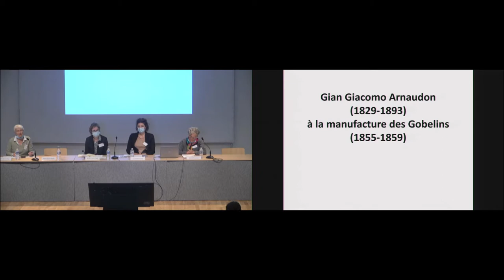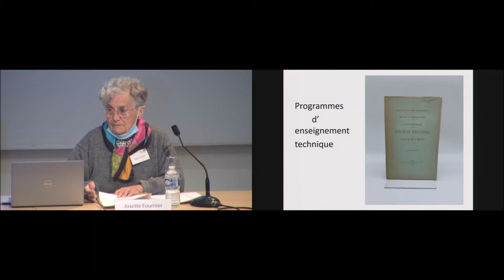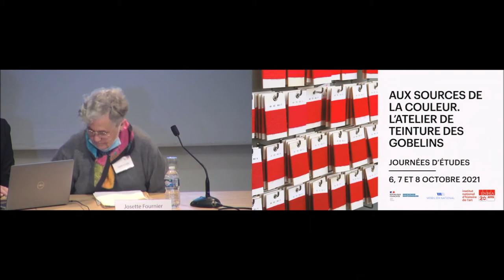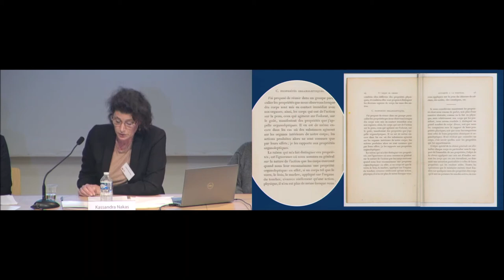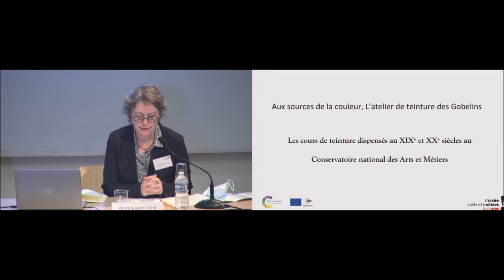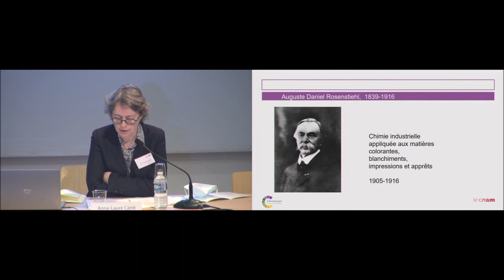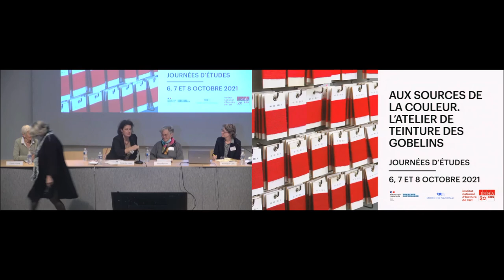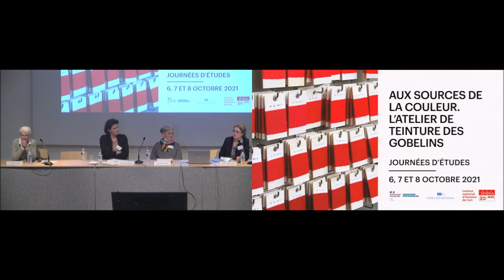Aux sources de la couleur. L’atelier de teinture des Gobelins 4/5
Couleurs du vivant l Aux sources de la couleur. L’atelier de teinture des Gobelins 4/5

8 octobre 2021

Partage des savoirs, pédagogie de la couleur et réseaux - Claude Coupry (CNRS) et Marie-Anne Sarda (INHA)

Intervenants :

0:01:36  - Josette Fournier (Société d’histoire de la pharmacie) : Enseignement et formation à l’atelier de teinture des Gobelins au XIXe siècle : l’exemple de Gian Giacomo Arnaudon (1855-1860)

0:28:41 - Kassandra Nakas (université Leuphana de Lüneburg) : Couleur et sensibilité : les Leçons de chimie appliquées à la teinture (1829) de Chevreul dans une perspective historique et scientifique /Affective Colour : Chevreul’s Leçons de chimie appliquées à la teinture (1829) from a scientific-historical perspective

0:51:53  -  Anne-Laure Carré (CNAM) : Les cours de teinture dispensés aux XIXe et XXe siècles par le Conservatoire national des arts et métiers

A propos de ces journées d'études :

Si le nom même de la manufacture nationale des Gobelins vient de celui de Jehan Gobelin, l’installation et la réorganisation de l’atelier de teinture sont dues à Colbert. S’étant établi non loin de la Bièvre dont les eaux étaient réputées pour leurs qualités tinctoriales, J. Gobelin, teinturier originaire de Reims, crée un atelier au milieu du XVe siècle ; ses descendants, experts dans l’art de la teinture des laines en écarlate de Venise, acquièrent bientôt de vastes terrains donnant sur la Bièvre et y bâtissent de vastes ateliers. Henri IV les loue et y fait installer des ateliers de tapisserie. En 1662, Colbert rachète la propriété pour la Couronne, regroupe et place les différents ateliers sous la direction de Charles Le Brun. Pour réorganiser l’atelier de teinture, Le Brun fait appel à un maître teinturier hollandais, Josse Kerchove. Depuis cette époque, l’atelier de teinture des Gobelins, qui est le plus ancien atelier de teinture européen ayant une activité ininterrompue depuis sa fondation, est resté à la même place au sein de l’enclos des Gobelins, au nord de la chapelle.
C’est cette riche histoire diachronique et pluridisciplinaire que proposent ces journées d’études, les premières consacrées à l’atelier de teinture des Gobelins dans le long temps de son histoire. S’appuyant sur des sources inédites ou éclairées d’une problématique nouvelle, ces journées d’études ont vocation à renouveler l’état des connaissances sur l’atelier de teintures.

En partenariat avec le Mobilier national, les Archives nationales et l’École nationale supérieure des arts décoratifs .